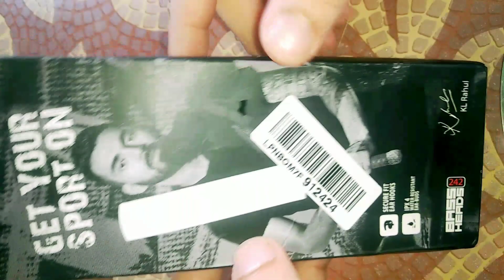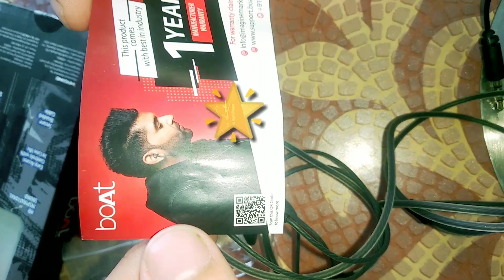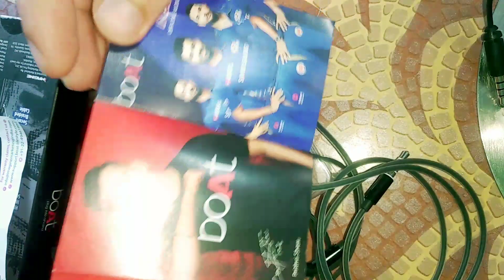Boat Bassheads 242 Review| Best Bass Earphone under 1000|For Sports & Water Resistance Headphone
Hello Friends Welcome hai Aap ka Before To Buy me:

Aaj kis is video me mai ne kiya hai Best Low Budget Boat ka BassHeads 242 headphone  ka unboxing & review.

Boat BassHeads 242 Earphone Unboxing & Review| Budget Bass Headphone|For Sports & Water  Resistance

Ummed karta hoon ke ye video apko kafi informative laga hoga, mai khud ye headphone use karta hoon, Agr aapko low budget me chahiye zydas bass wala earphone to mai yahi recommend kronga agr ap ise kharidna chahte ho to Link upar diya hai aap waha se ja kar purchase kar skate ho, or humare channel ko zaror Subscribe, Like & Comment kijiye.. Dhanyavaad